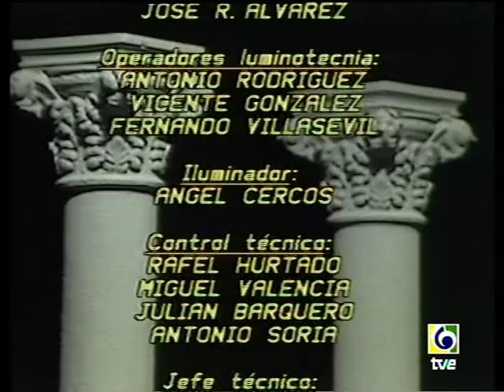Almudena Cano - Sonata nº 3 Chopin